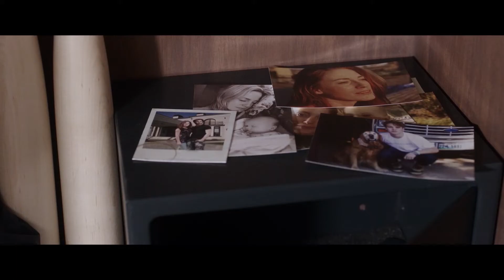Старые счеты (2019) A Score to Settle. Русский трейлер.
Фрэнка осудили за чужое преступление, но теперь он свободен и готов мстить. Суровый экшен с Николасом Кейджем
Описание: Отсидев 19 лет в тюрьме за несовершенное преступление, Фрэнк выходит на свободу, планируя отомстить людям, которых считал друзьями. Единственное, что стоит у него на пути - желание наверстать упущенные годы с сыном.
Название: Старые счеты
Оригинальное название: A Score to Settle
Страна: Канада, США
Год: 2019
Рейтинг: 4,7 из 10
Режиссер: Шоун Ку
Жанр: боевик, триллер
В главных ролях: Николас Кейдж, Ноа Ле Грос, Каролина Выдра, Мохамед Карим, Иэн Трейси, Бенджамин Брэтт, Бэйли Коппола, Дэйв Кеннет МакКиннон, Зиан Панагопулос, Алекс Алегрия